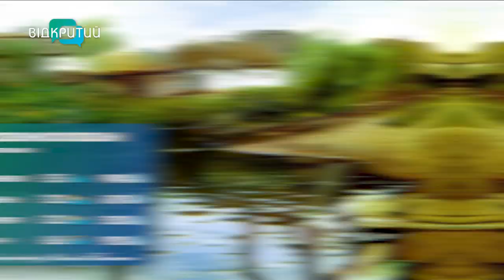Погода 22 травня 2023